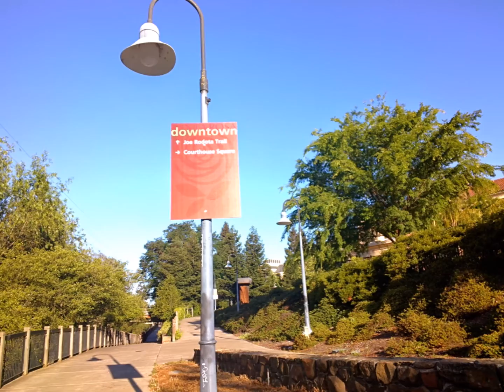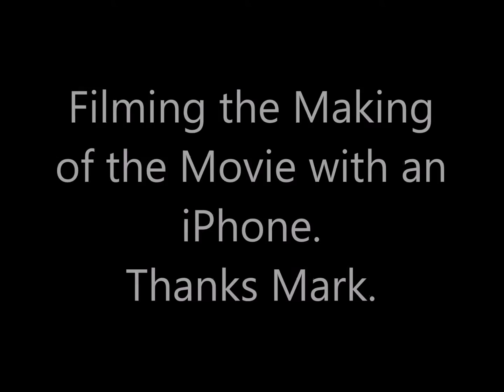Through Google Glass: Downtown Santa Rosa, Sonoma County Bike Path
A walk on one of Santa Rosa's bike paths, filmed on Google Glass, and some iPhone by my walking partner, looping back through downtown at 7 am takes you past all kinds of sights.

Edited on Movie Maker